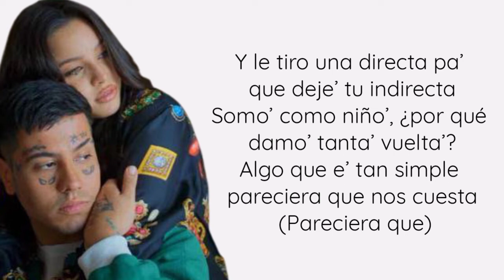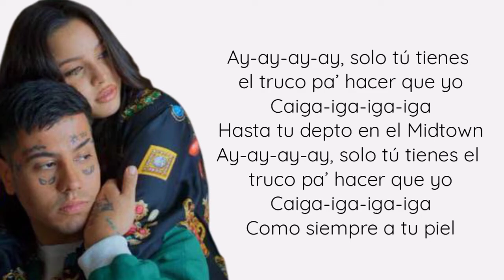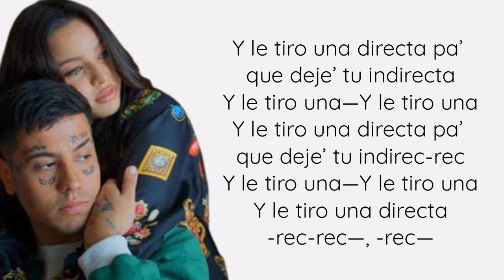DUKI y Emilia - Esto Recién Empieza (Letra)